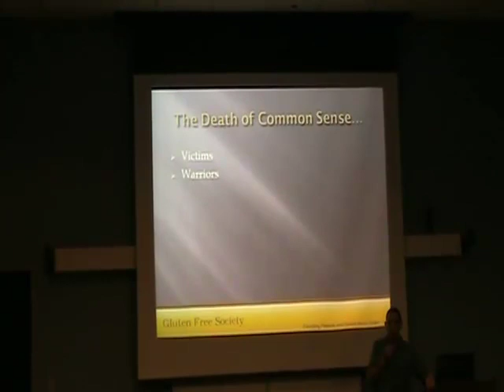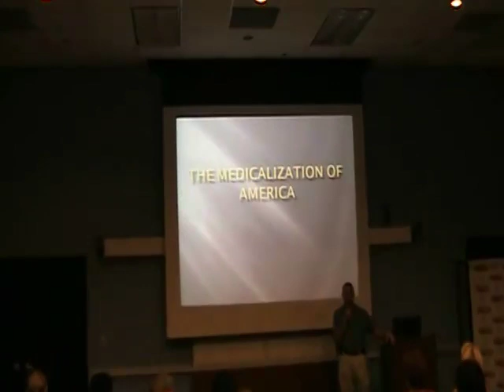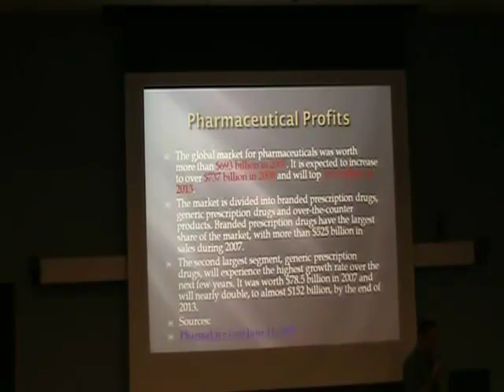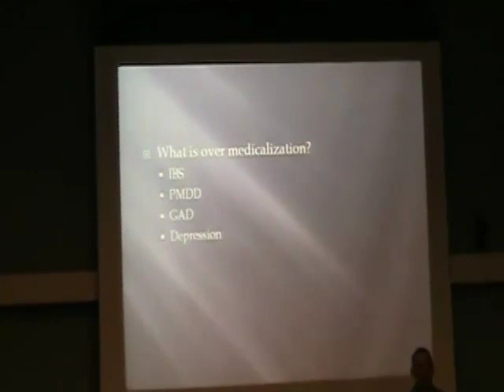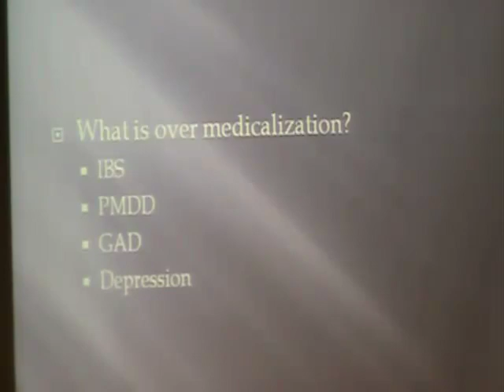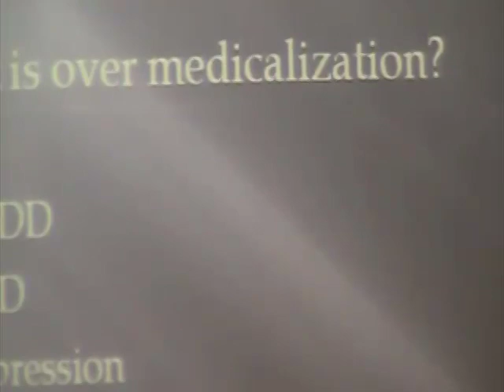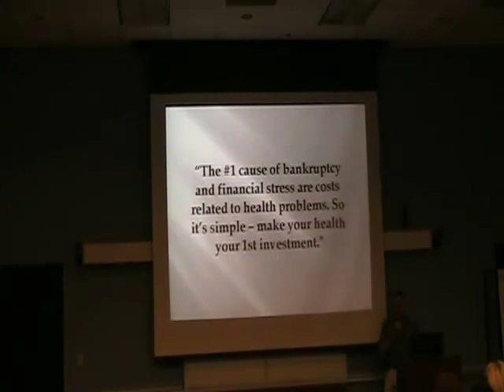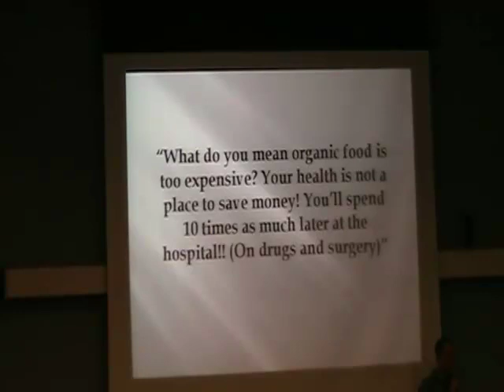Failure of Medicine & The Death of Common Sense